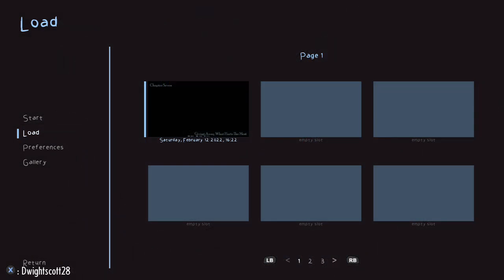Happy Valentine's Day Everyone 💖